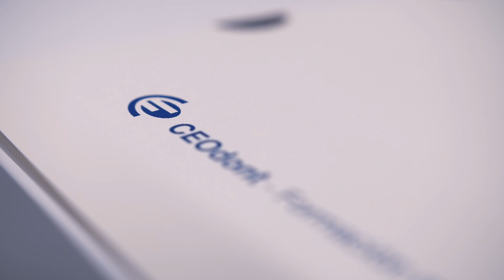CEOdont - Cursos de Formación en Odontología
Más de 55 años formando a profesionales del sector odontológico y pionero en cursos de formación dental.

Atención personalizada, intentando que puedan cumplir con sus expectativas y objetivos.

Dinámica metodología, que independientemente de la experiencia previa del alumno, hace que éste mejore su capacidad profesional.

Excelente relación coste-beneficio que asegura su rentabilidad y compensa el esfuerzo realizado.

El alumno podrá comenzar donde más le convenga y aplicar estos conocimientos según sus necesidades..

Por estas y muchas más razones nuestros alumnos nos eligen y se forman con nosotros. ¿A qué esperas para inscribirte?